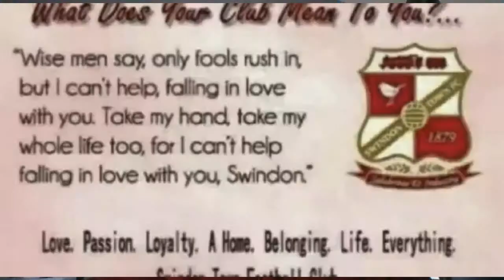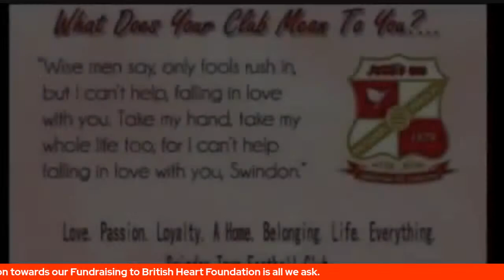FRI meet Ty Belford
Former Town GK Ty Belford joins FRI, plus Fyfie and Nick have a special announcement regarding the live show.